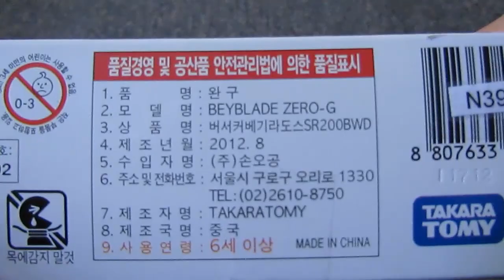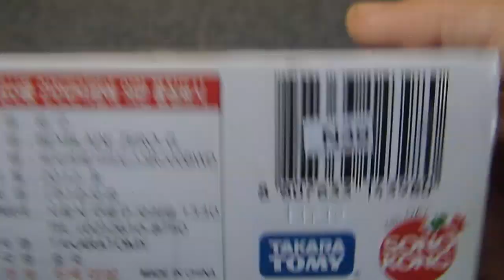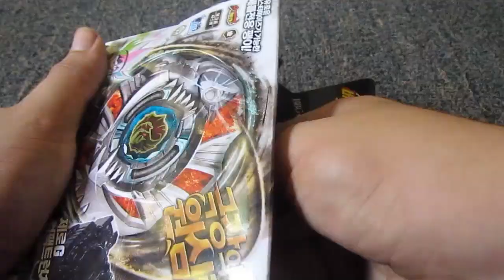BeyUnboxing! Berserker Begirados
Primer Zero-G, puntuen y comenten